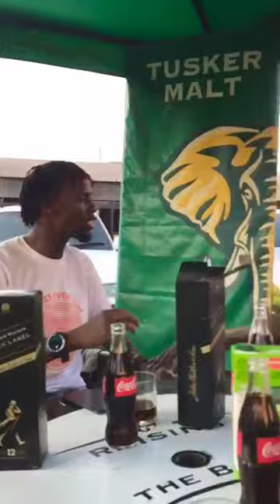MBOGI GENJE - MILITAN GOVANA LIVE CELEBRATION TUSKER